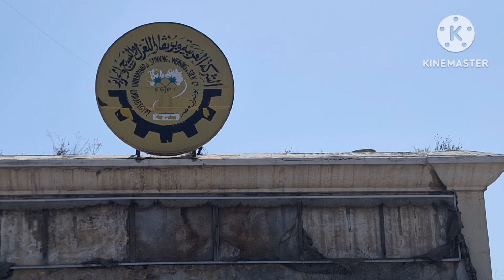الوصول إلى منطقة السيوف شماعة و شارع جميلة أبوحريد